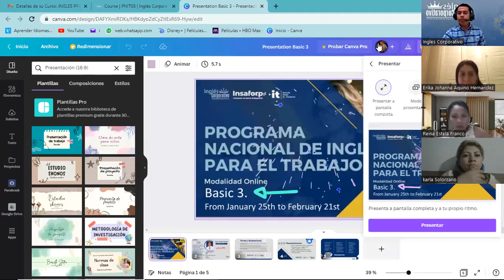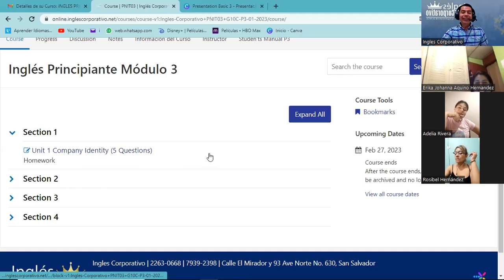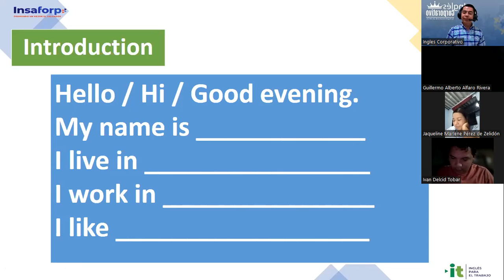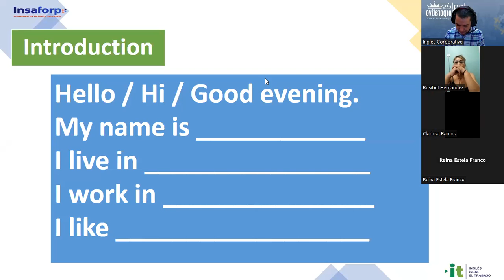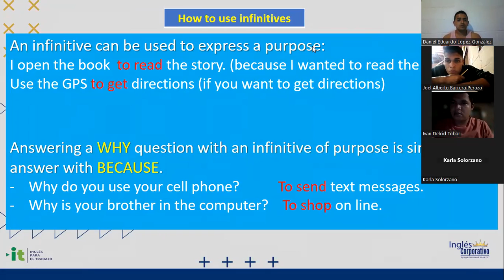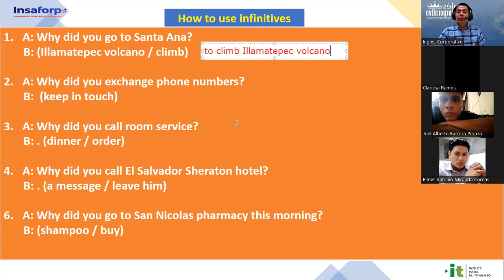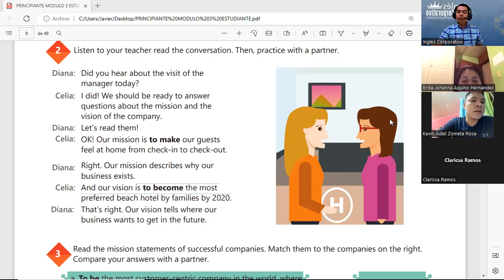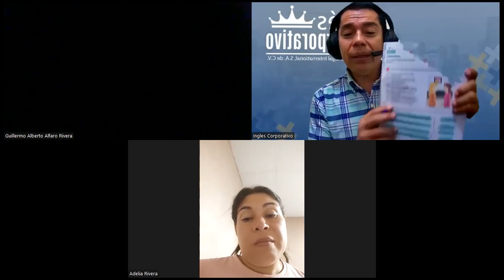Session 1-25-01-23-29750-8048-0009/2023-Gómez-How to use infinitives